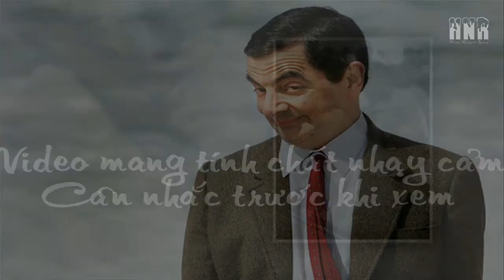K33F Funny 2015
LƯU HÀNH NỘI BỘ :v